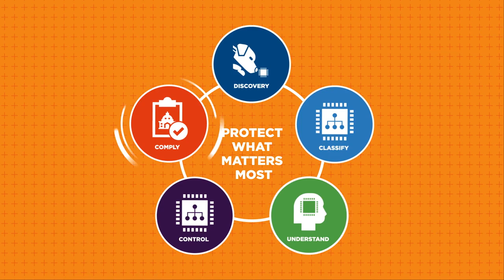Spirion for Sensitive Data Governance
With Spirion, you can. Check out our data security posture management framework.